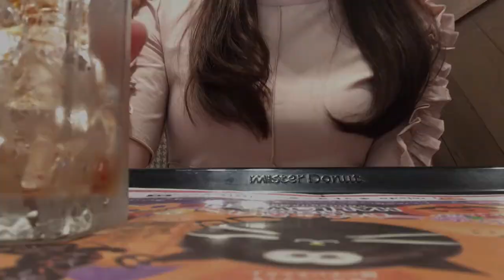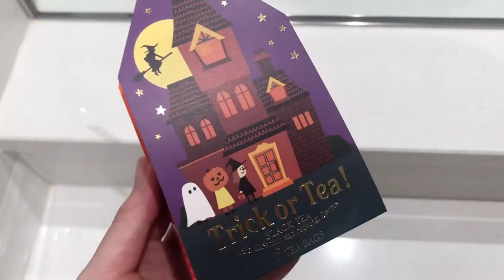ハロウィン👻🎃医療事務の休日vlog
休日のvlogです❤︎
食べたりジム行ったり食べたりしています👻🎃